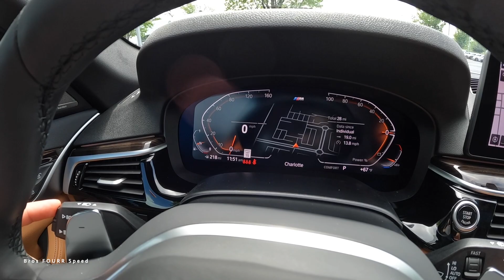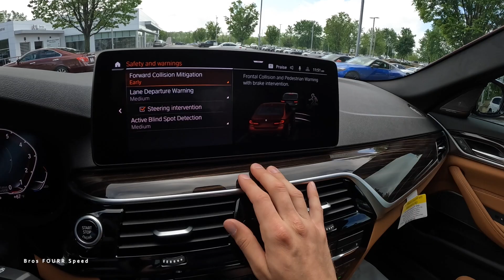2023 BMW 540i M Sport | ASMR POV Walkaround and Test Drive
👋 Lets take a look at the 2023 BMW 540i equipped with the M Sport package! This 2023 BMW 5 series is a very nice to drive luxury car! Paired to the inline 6 cylinder engine the 540i packs a smooth driving experience. I love how subtle and classy the styling is with the 540i. Nice lines and really just looks like a mature sedan. Interior is very nice with plenty of technology and refined materials. However I think the 5 series is next to get a full update as the interior of the 2023 BMW 540i still looks a bit old. Everything in the 2023 BMW 5 series is definitely the older generation BMW parts so I can assume the 2024 BMW 5 series will get a drastic update. Overall tho, the 2023 BMW 540i drives great and at $70,000 seems like a good priced luxury sedan. The back seats are useable and there is plenty of space and tech to feel like a great option! In this video, we go for a spin in the new for 2023 BMW 540i M Sport! We take a start up, walkaround, POV, and test drive, and give you a full review of this beautiful car. This new BMW 540i M Sport is a beautiful car and perfect for luxury driving. If you're looking for a beautiful car to drive and review, be sure to check out this video! We give you a full review of the car, from start up to test drive and, of course, the verdict!

Our Equipment:
- 64GB SD Card
2023 BMW 540i M Sport | Start Up, Walkaround, POV, Test Drive and Review
2023 BMW 540i M Sport | ASMR POV Walkaround and Test Drive